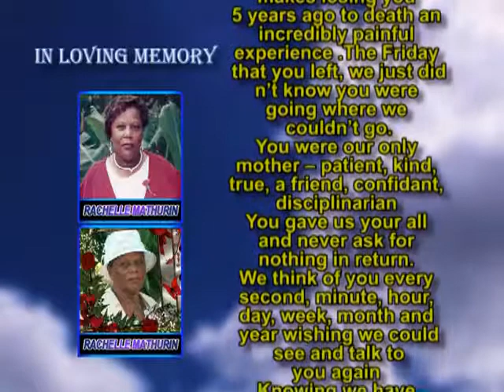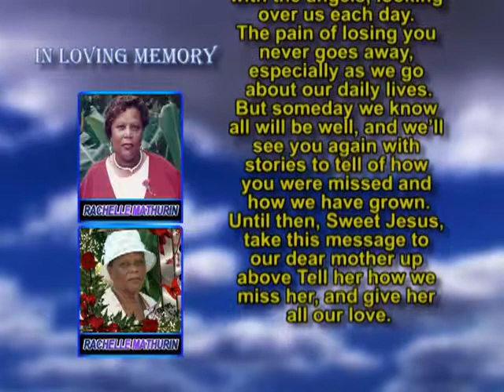Rachelle Mathurin memorial 1